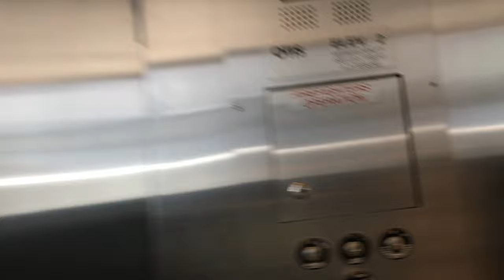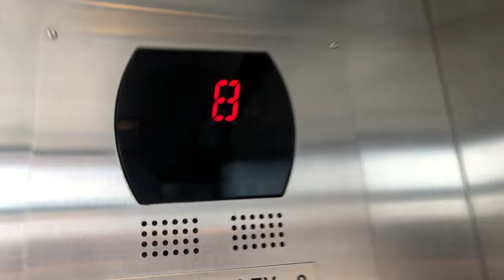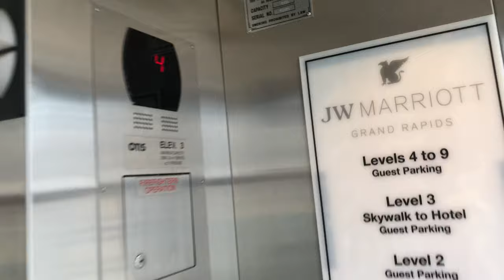Otis MRL elevators @ JW Marriott Parking Garage Grand Rapids, MI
I do something neat on the 9th floor